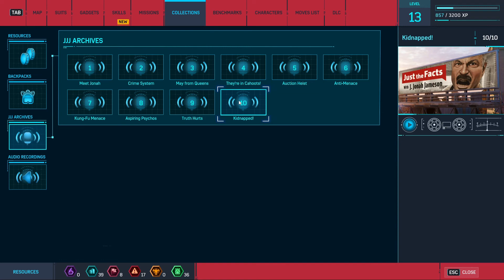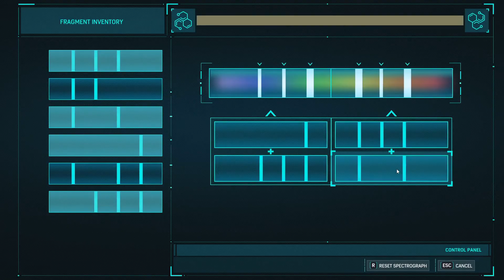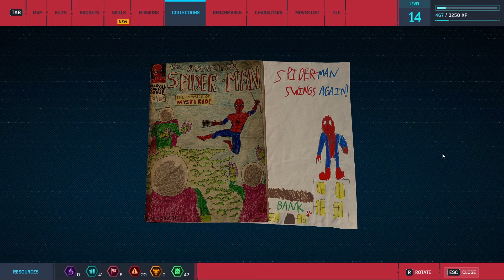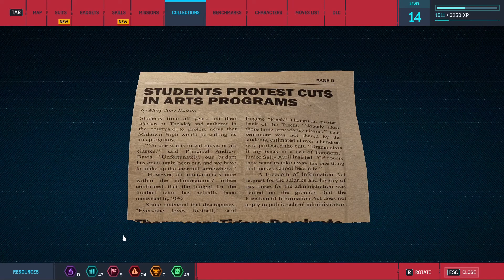"Let's Play" Marvel's Spider-Man Remastered PC Part 10 - A Day To Remember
Our first real trials look like a success.

Full "Let's Play" gameplay and playthrough of Marvel Spider-Man Remastered PC with minimal cuts and full voiceover.